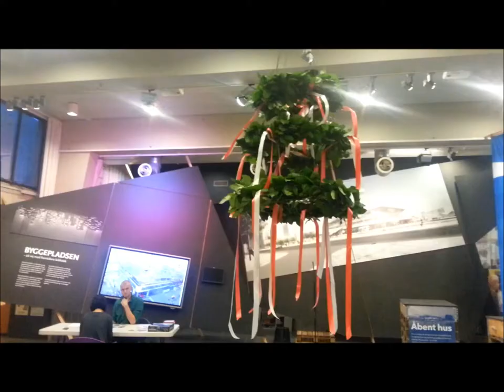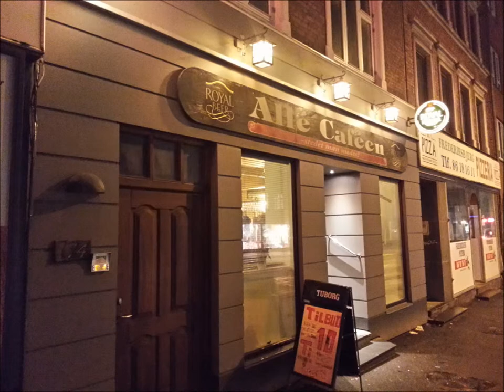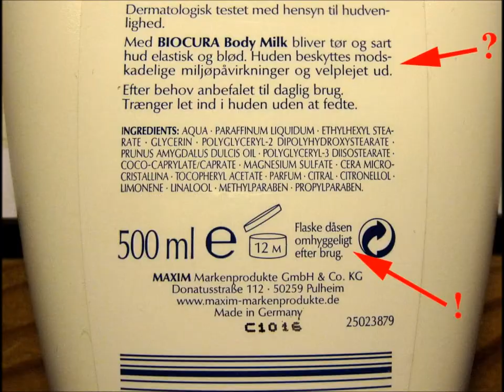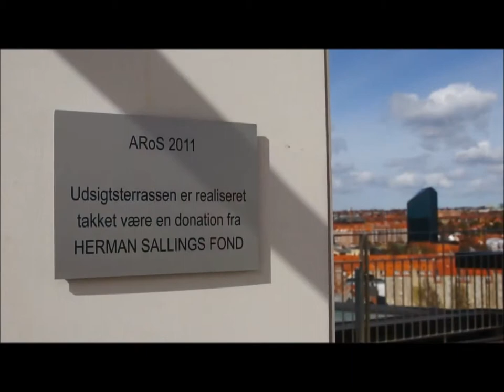MY TK AARHUS IN WINTER CITY 2014 HD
TAGS: ALLÉ CAFÉEN * DOKK 1 * DEJLIGE LISEs PUBen * FREDERIKSBJERG TORV * AIA * MOGENS OLSEN AARHUS KFUM * 40 ÅR BOG * TIVOLI FRIHEDEN * DEN GAMLE BY * STRØGET * * FACEBOOK * SAMMY STJER * AARHUS STADION * EM HÅNDBOLD 2014 * KULTURBY AARHUS 2014 * AÅARHUS Ø * DK 8000 C *